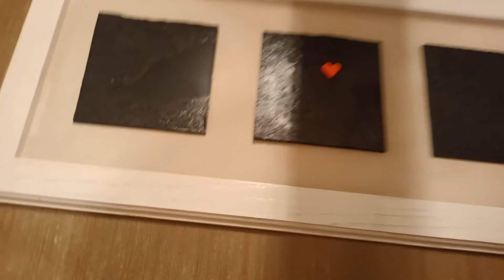Home Made Christmas Present Reveal - DO NOT TELL THEM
So I had a lot of fun with this one as my wife laughed at bit. I don't imagine they will see this until after Christmas. I did this on Cyber Monday and I am leaning more to homemade gifts after seeing the craziness in the stores. I really want to get back to the wholesome love and less of the commercialized stuff.